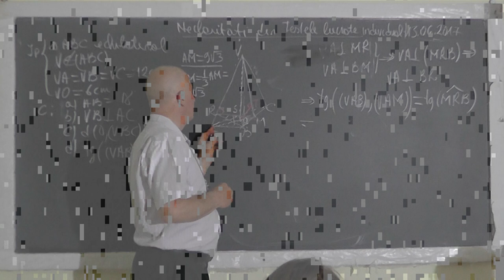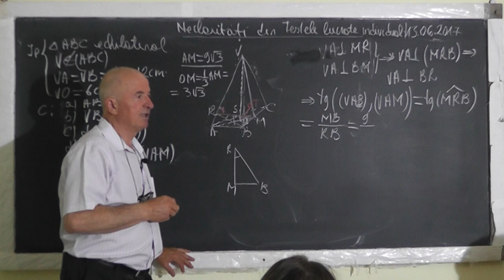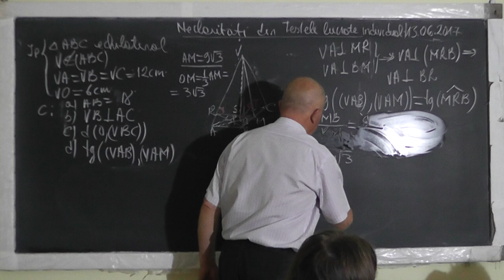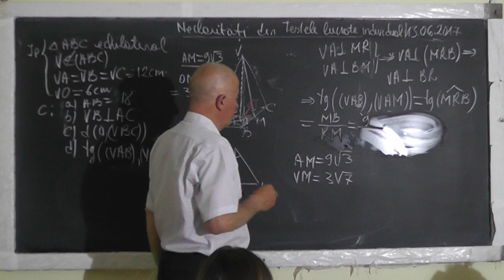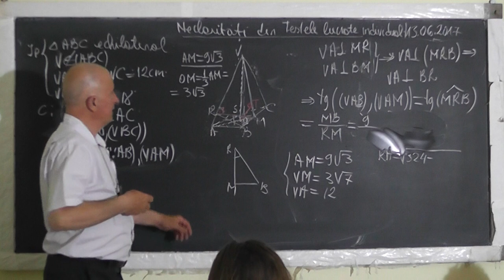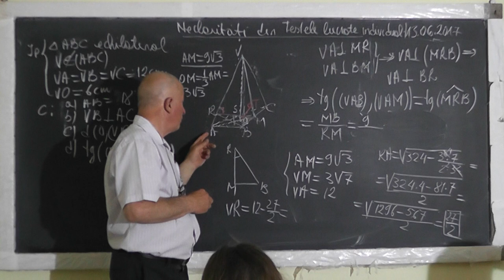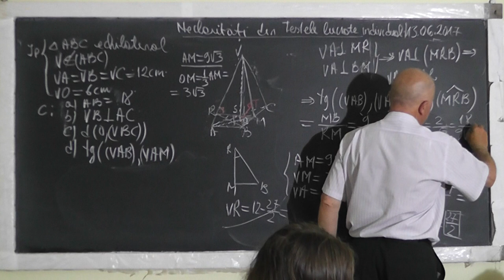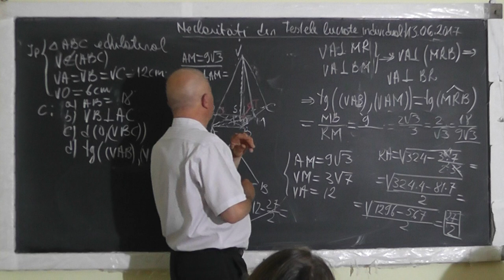3/4 Lectia 1544 Clasa 8 Piramida triunghiulara regulata Teorema celor 3 perpendiculare Unghi diedru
Aceste lectii sunt SUSTINUTE de VOI si daca va sunt utile, as aprecia un Like, Share, Comment - In aceasta lectie de matematica pe care o puteti vedea in direct si pe suntem pe ultima suta de metri cu pregatirea pentru examenul de evaluare nationala la clasa a VIII-a si incercam sa lamurim cateva neclaritati din testele lucrate individual. Din cuprins: Piramida triunghiulara regulata, Teorema celor trei perpendiculare, Unghi diedru Tangenta unui unghi.
- VIDEO MATEMATICA cu Proful Online sau cautati pe Google: profu online Ioan Ursu